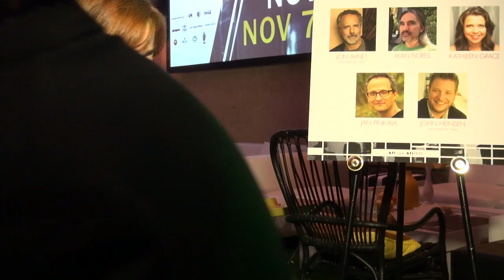BREAKING ALL THE RULES